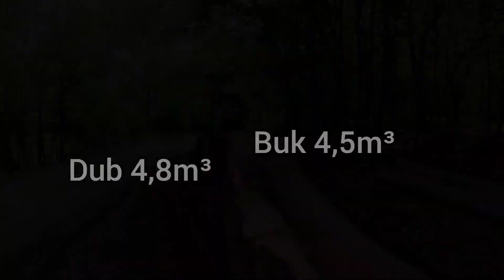Ťažba dreva a GoPro pod kolesami 🙁 Skidder Orvex, Logging, Hard Work, Working in Forest, Amles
Začiatok nového porastu, ťažba duba a hneď ráno mi nešťastne spadla kamera zo strechy a následne som ju prešiel kolesom.

Odkaz na Facebookovú skupinu
LKT LESNÉ STROJE FAN CLUB